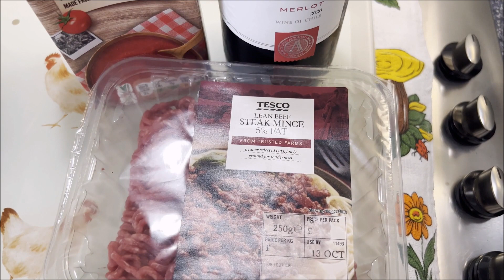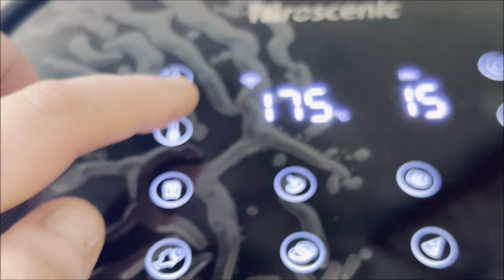🍂MEAL PREP DI OTTOBRE! 🍂Organizzazione dei pasti per la settimana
Ciao a tutti e bentornati su Occhio alla Penna!
Domani ritorno a lavoro dopo le ferie così mi sono portata avanti con la preparazione dei pasti per la settimana!
Vi lascio il video con tutti i pasti che sono riuscita a cucinare in un'ora circa!